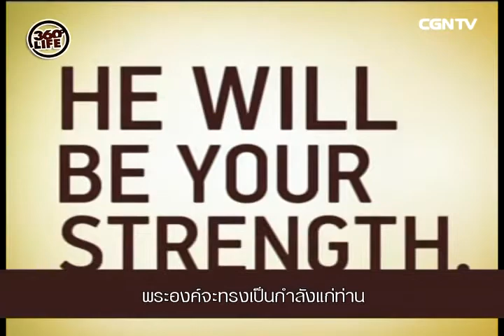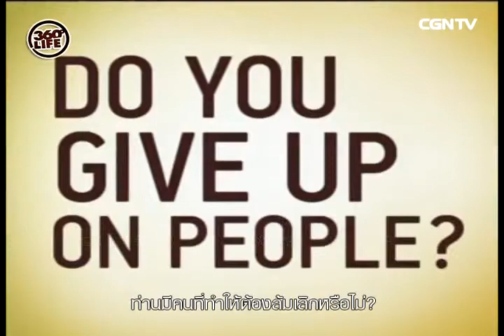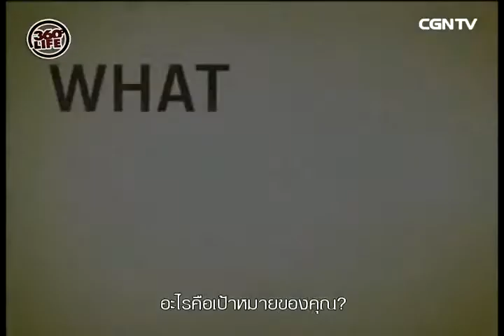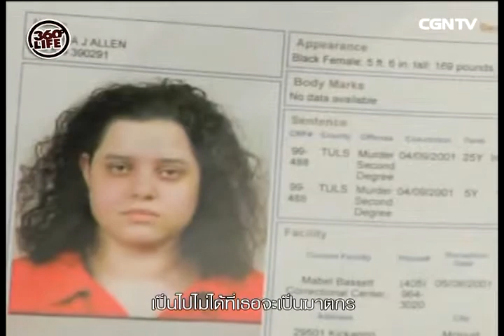ชีวิต 360 องศา ตอนที่ 12